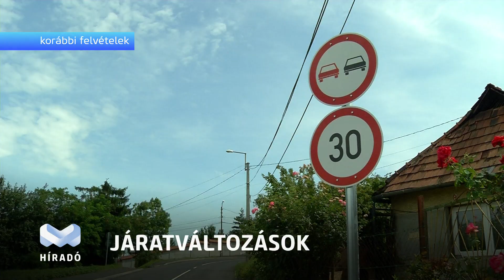Új vonalhálózat márciustól